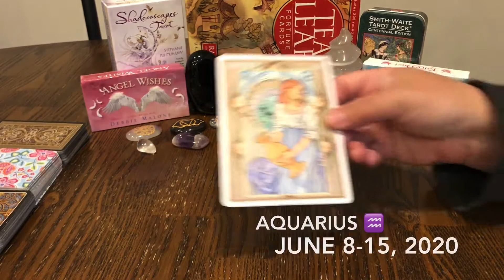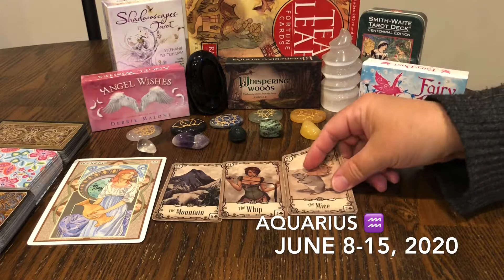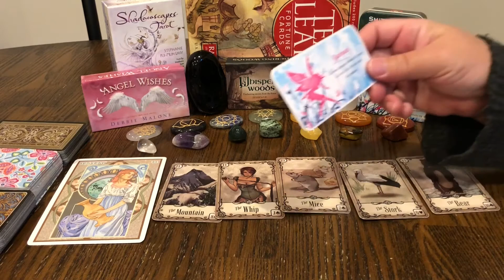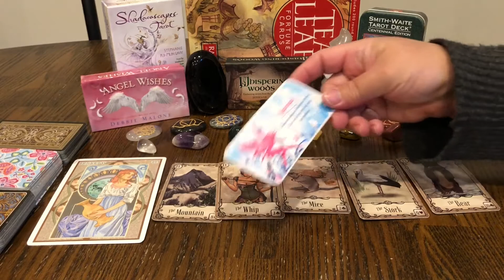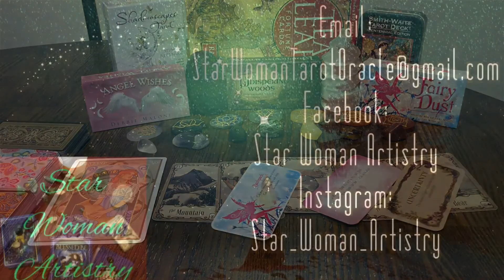Aquarius ♒️ - Love & Career for June 8-15, 2020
What does the universe have in store for you in regards to love and career this week Aquarius...
Zodiac Weekly reading for June 8-15, 2020

This is a general card reading... it may or may not resonate for you... if it resonates then the message is for you... take what resonates and leave the rest behind. how you choose to apply the reading to your life is up to you.